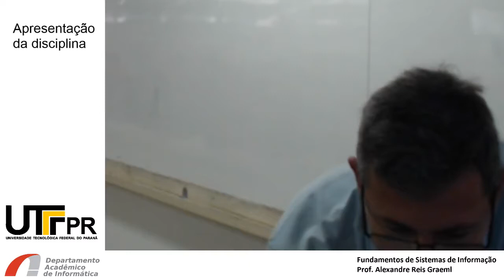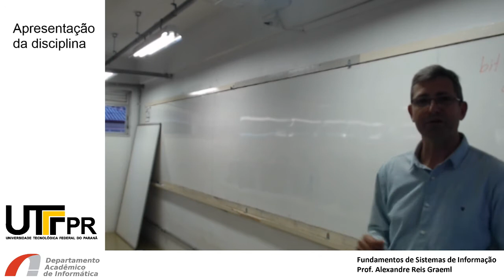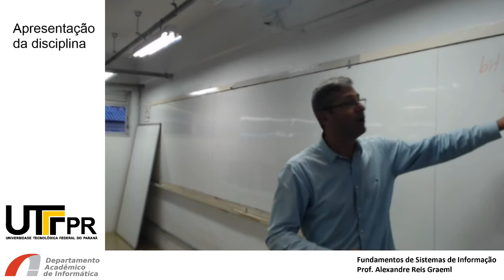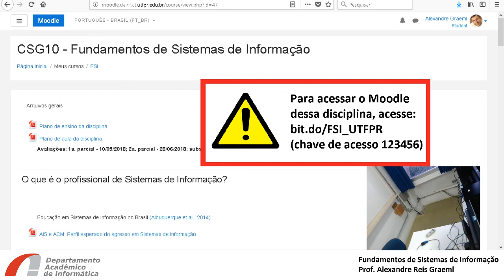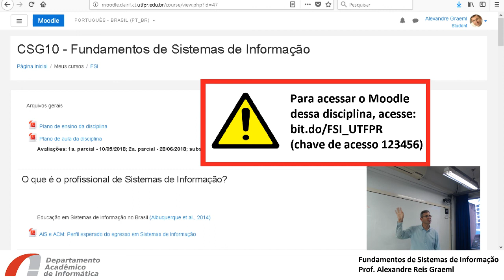Apresentação da disciplina Fundamentos de Sistemas de Informação